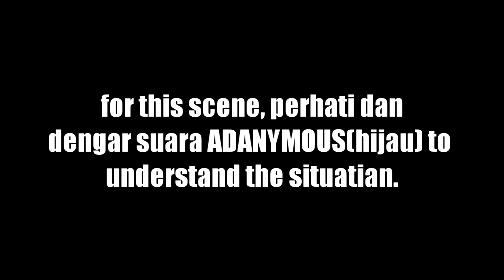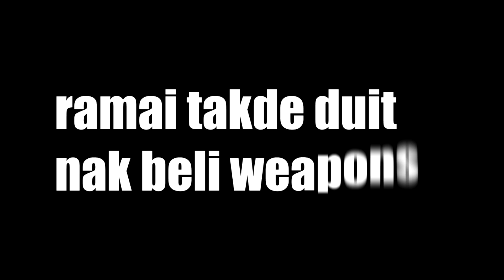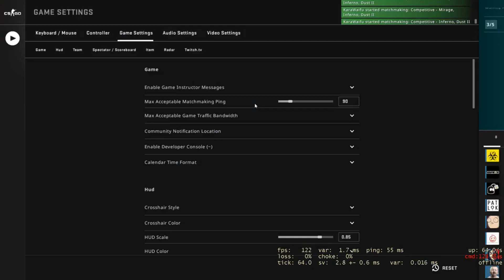KEHIDUPAN SILVER MALAYSIA | CS:GO(Malaysia)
Scene Zabir belanja pistol tu telah dialter secara tak sengaja. Maaf

Perak, warna logam yang halus dan dibezakan, mempunyai ciri-ciri sejuk seperti kelabu, tetapi lebih seronok, meriah, dan suka bermain. Warna perak dikaitkan dengan makna industri, ramping, berteknologi tinggi, dan moden, serta hiasan, glamourous, anggun, canggih, dan elegan.